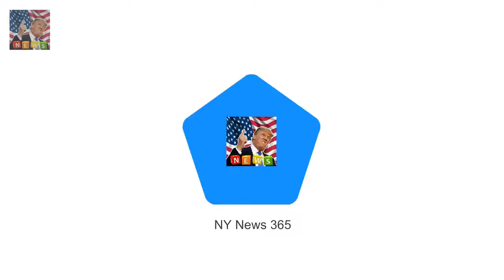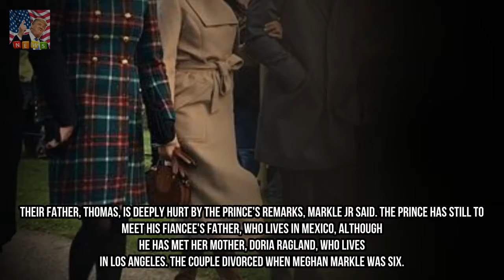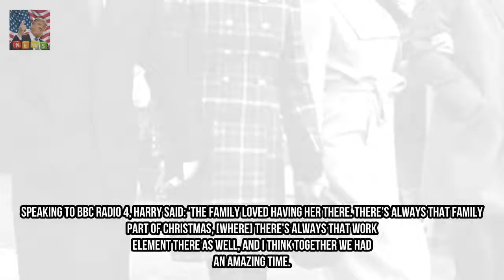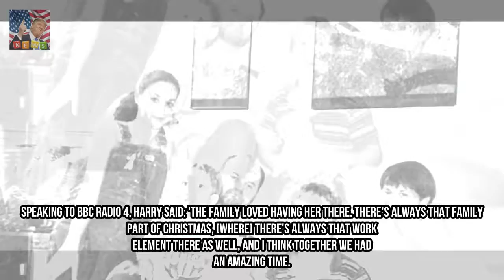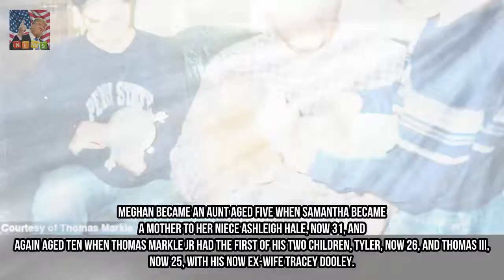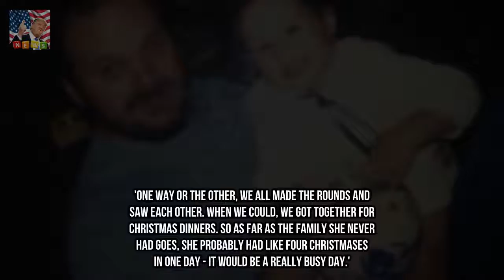Meghans dad is extraordinarily harm with the aid of Harrys in no way had circle Breaking News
Thomas Markle Jr fifty one of offers pass Oregon has slammed Prince Harrys declare that the Royals are the own family Meghan in no way had Meghans 1/2-brother advised DailyMail.com: manifestly she had a own family. She was very privileged. She were given the entirety she ever desired.
Ex at the seashores Jess Impiazzi confirmed for CBB as she poses definitely naked Breaking News:
evidence that the Queen actually does watch The Crown?  Sixty years within the beyond Breaking News: